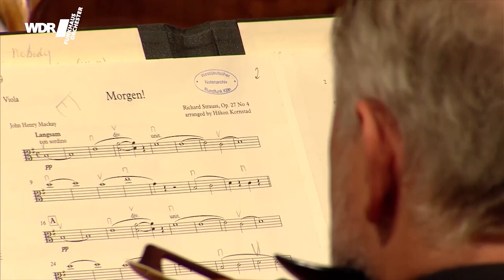Håkon Kornstad | WDR Funkhausorchester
Håkon Kornstad ist ein Ausnahmetalent in vielen Disziplinen - als Tenor und am Tenorsaxofon. Gemeinsam mit dem WDR Funkhausorchester gestaltete er einen abwechslungsreichen Abend - aufgezeichnet im Funkhaus Wallrafplatz Köln am 12. April 2018.

00:00:00 Francesco Paolo Tosti/ Håkon Kornstad (Arr.): Ideale
00:07:12 Ottorino Respighi: Nebbie
00:11:04 Francesco Paolo Tosti/ Håkon Kornstad (Arr.): L’ultima canzone
00:15:55 Håkon Kornstad/Kjetil Brjerkestrand (Arr.): Plystre
00:21:21 Edvard Grieg/Erlend Skomsvoll (Arr.): En svane
00:30:37 Francesco Paolo Tosti/ Håkon Kornstad (Arr.): Marechiare
00:36:17 Håkon Kornstad: Improvisation
00:41:24 Richard Strauss/ Håkon Kornstad (Arr.): Morgen!

Håkon Kornstad, Tenor und Tenorsaxofon
WDR Funkhausorchester
Enrico Delamboye, Leitung

► Mehr zum WDR Funkhausorchester, zu Konzerten und aktuellen Livestreams gibt es bei https://